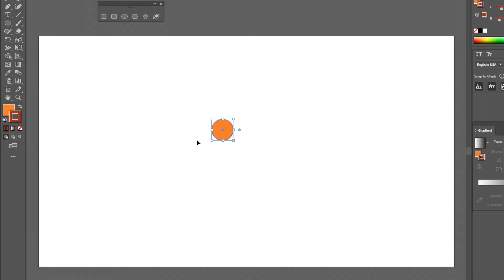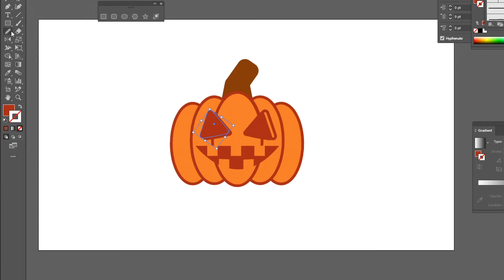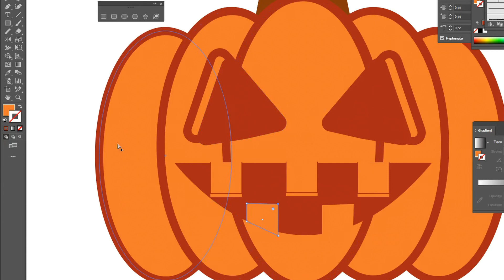Jack O'lantern - Adobe Illustrator Time Lapse - (Halloween Special)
Using Adobe Illustrator to make a jack o'lantern and time lapsed it

I hope you enjoyed the video, I will be making more of theses in the future, and will start to get back into making gaming videos.